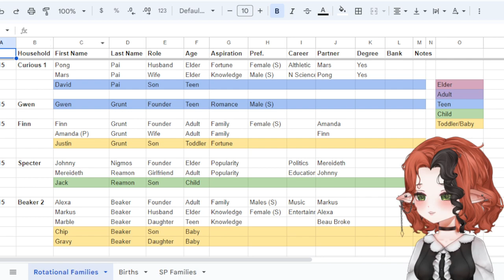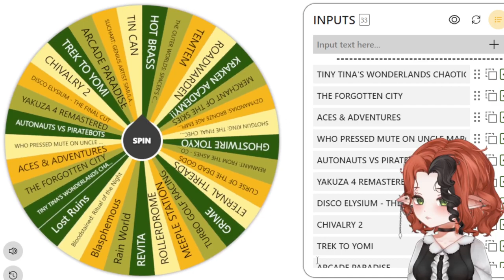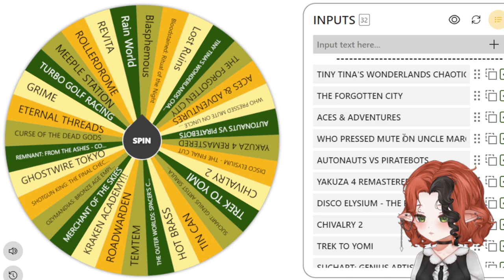Baldur's Gate 3 🧝 10/16/23